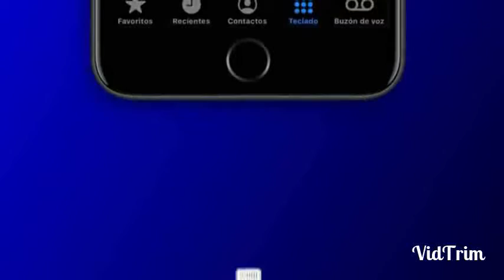19 de mayo de 2022